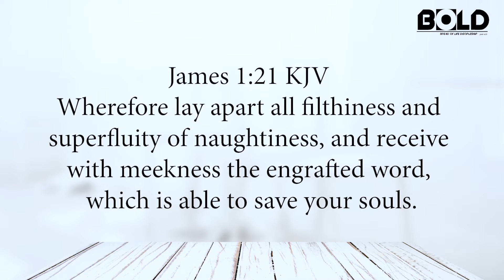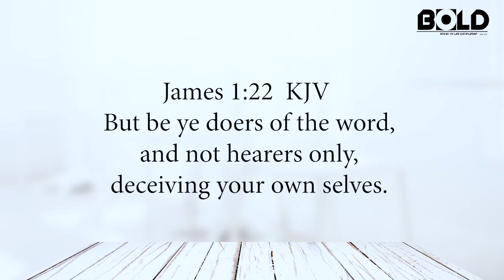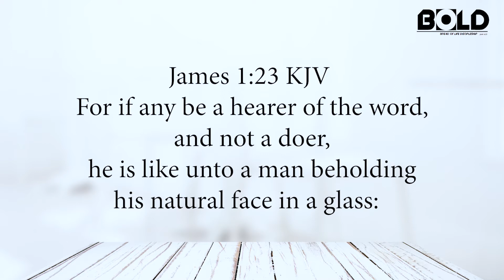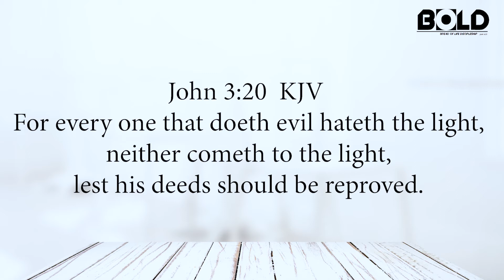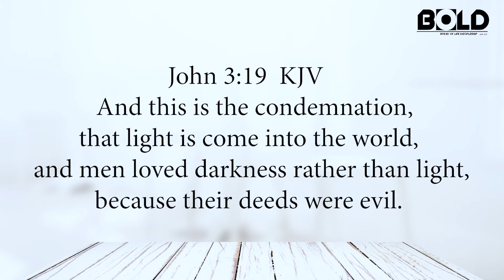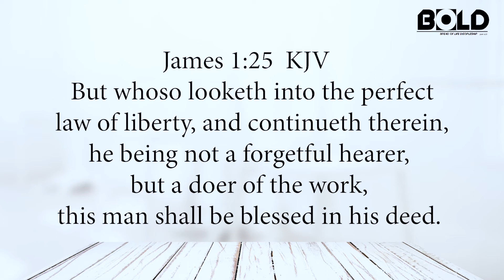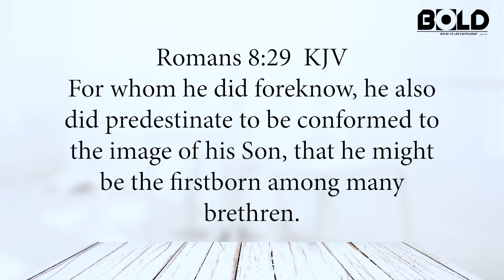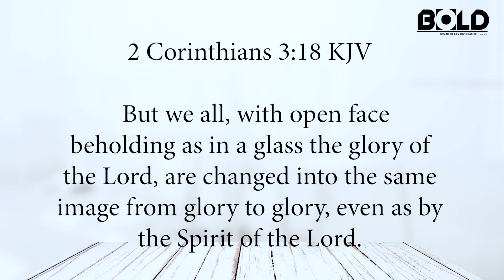The Word Of God Is A Mirror- Chester Kolek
The word of God reflects who you are supposed to be as in a mirror. Look in it to discover your  identity in Christ! Listen in as we learn o n this subject

Taught on 27th Dec 2020 at B.O.L.D. church.